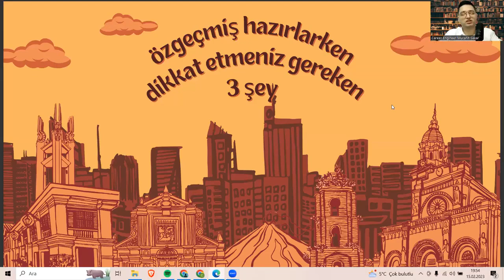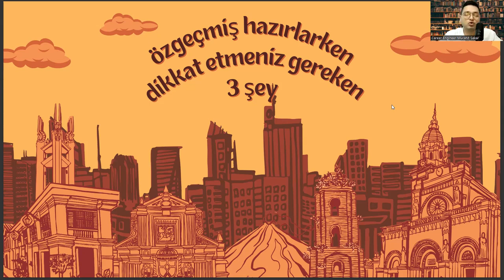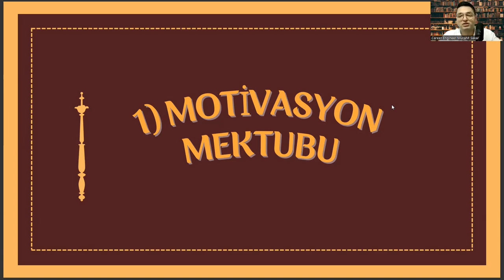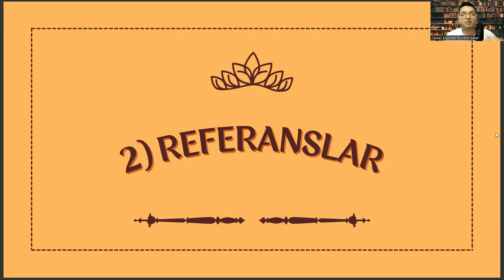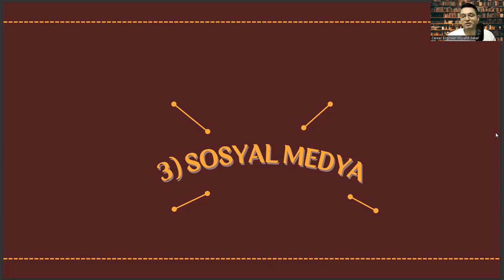Özel Güvenlik ve Koruma Bölümünde İyi Bir Özgeçmiş Hazırlamak İçin Dikkat Etmeniz Gereken 3 Şey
2 yıllık bölümler,
2 yıllık özel güvenlik ve koruma bölümü,
2 yıllık bölümler,
2 yıllık bölümler,
2 yıllık özel güvenlik ve koruma bölümü,
2 yıllık bölümler,
2 yıllık bölümler,
2 yıllık özel güvenlik ve koruma bölümü,
2 yıllık bölümler,
özel güvenlik ve koruma atama puanları,
açıköğretim özel güvenlik ve koruma bölümü puanları,
aöf bölümleri,
yök atlas5,
özel güvenlik ve koruma bölümü şartları,
osym,
sosyal güvenlik bölümü,
aöf özel güvenlik ve koruma taban puanları,
sosyal hizmetler bölümü,
özel güvenlik ve koruma bölümü maaşları,